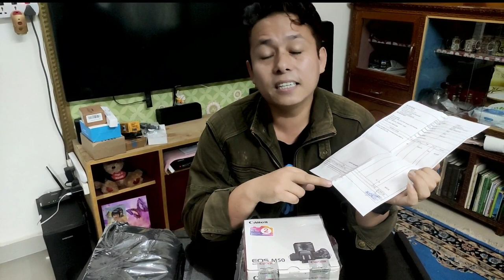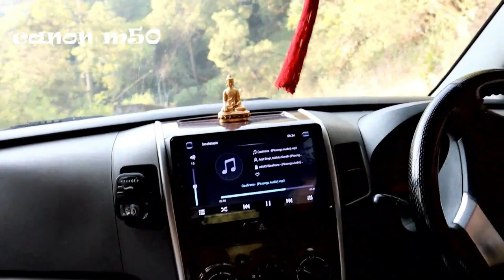My first debut vlog /Cheapest prize on canon M50 and DJI OSMO camera/Tibetan vlogger